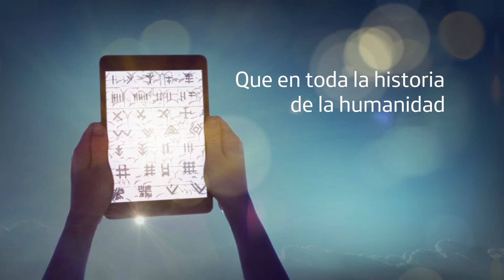Nuestra visión y valores: los datos